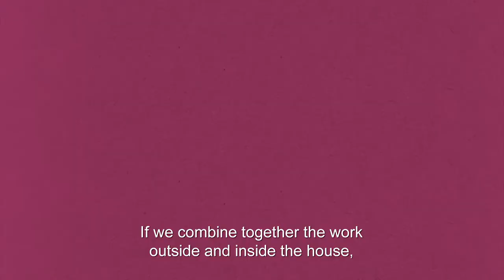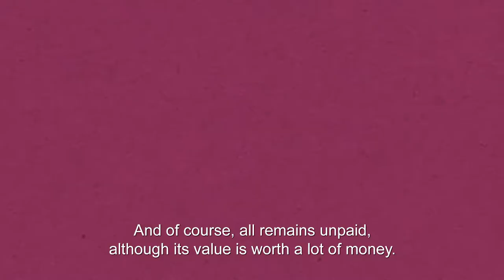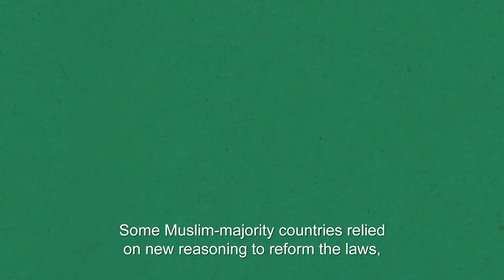Do Non-Working Women Exist? هو فيه ستات مش بتشتغل؟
“There isn’t such a thing as a woman who isn’t working.” 💯

All women are working, whether inside or outside of their house. However, the credit always goes to men.

It’s time to open new paths towards practicing justice and equality in the family!

صعب جدًا، أو مستحيل نلاقي ست مش بتشتغل! أكيد بتشتغل جوه البيت، أو بره البيت، أو الاثنين! ومع ذلك، بنلاقي كلمة "العمل" دائمًا مرتبطة بالرجال، اللي دايمًا بيحصلوا على كل التقدير.
يمكن محتاجين نعيد نظر في مفاهيم العدالة والمساواة في الأسرة، يا ترى التغيير ممكن يبقى ازاي؟